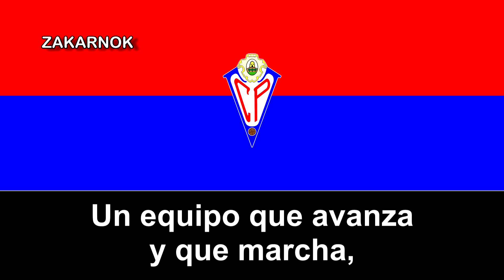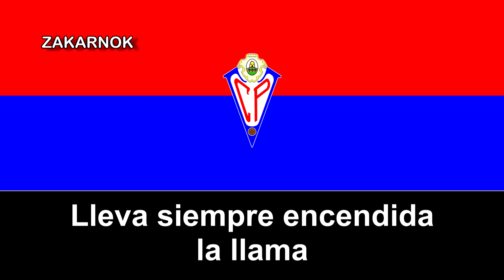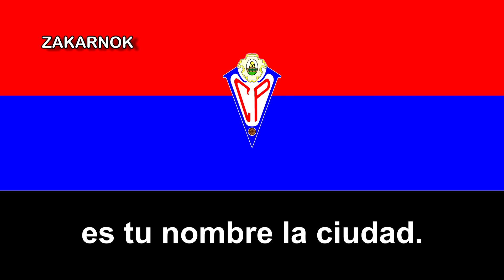Himno del CP VIllarrobledo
ADVERTENCIA:

El himno se hizo en 1958 no recientemente, un fallo mío, disculpas,
El Club Polideportivo Villarrobledo es un club deportivo español de la ciudad de Villarrobledo (Albacete). Fue refundado en 1971 como continuador del desaparecido Club Deportivo Villarrobledo fundado en 1958 y Villarrobledo  Fútbol Club en 1919.

Ha disputado varias temporadas en Segunda División B y Tercera División, más una en Segunda División cuando era el desaparecido CD Villarrobledo en los años 70's.